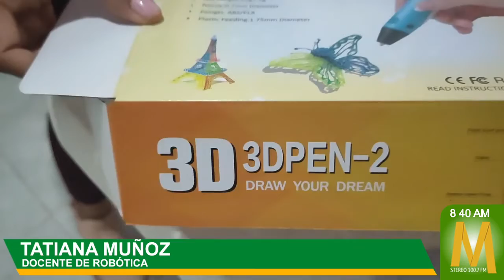4 jóvenes guaviarenses van para Medellín a competir en Robótica Rally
MaranduaNoticias • 4 jóvenes guaviarenses que van para Medellín a competir en Robótica Rally, este 19 de mayo, aún no cuentan con los recursos para poder cubrir sus gastos del viaje. Desde la escuela de robótica Science Bot se están organizando rifas para poder apoyar a este grupo de jóvenes que irán con sus dos docentes para representar al Guaviare.